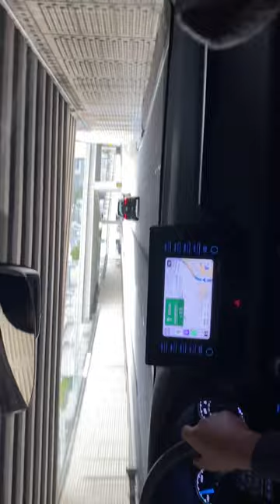NƯỚC MỸ ! TP KATY